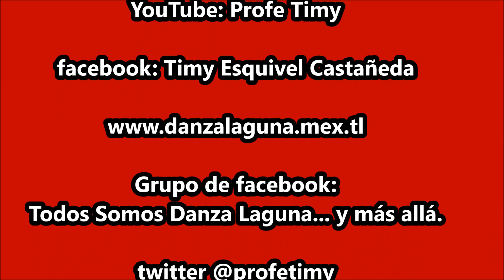MALINCHE: "Los Teles" ¿Ya quiere danzar, mija?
Malinches de La Danza de Pluma de La Laguna.